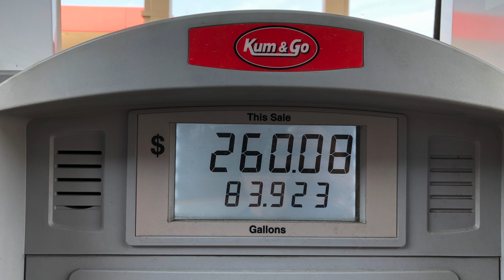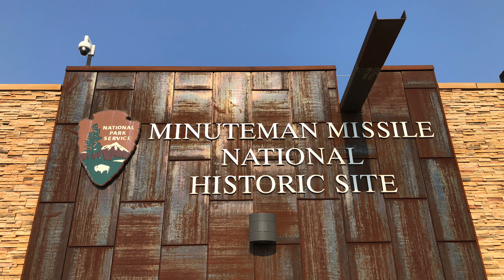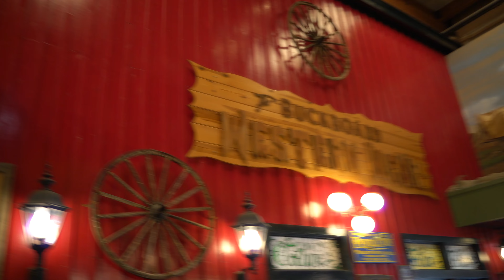2021 Coast to Coast - Part 28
In Part 28 of the 2021 Coast to Coast Tour, we wrap it up.  All 8,000+ miles of an amazing cross country road trip...

This years tour was amazing.  Starting in Coeur d'Alene, Idaho, we headed over through Washington to Oregon.  Down through part of California to Las Vegas, Nevada.  Then over to Salt Lake City and down to Grand Junction, Colorado.  Over the Rocky Mountains, down through some of New Mexico and into Texas.  After crossing Texas we headed through Louisiana, Mississippi and into Huntsville, Alabama.  Then on through Tennessee to North Carolina.  Following that we made our way through Virginia, some of West Virginia and into Kentucky.  Then pushed on through Indiana, Illinois and over to Iowa.  And then up through South Dakota, Wyoming, Montana and back to Idaho...

It was an amazing trip full of awesome people and rad places.  The range days were amazing and all said and done, we raised about $20,000 for SOC-F (Special Operations Care Fund).  Thank you all for your support in this endeavor and I hope to see you next year!

You can find the 2021 Coast to Coast Tour T-Shirts